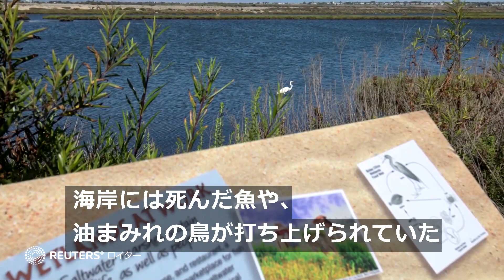米カリフォルニア州沖で原油流出、パイプラインが破損か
米カリフォルニア州ロサンゼルス近郊の沖合で、洋上の原油生産施設からつながるパイプラインが破損し、大量の原油が海に流出した。絶滅危惧種を含む鳥類が飛来する地元の湿地帯を含め、環境への影響も懸念されている。